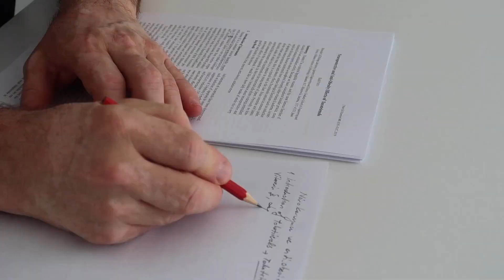Kreatin Nedir, Ne İşe Yarar ve Nasıl Kullanılır? Kas Gelişimi ve Performans İçin Bilmeniz Gerekenler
Kreatin kullanımı sporcular arasında popüler bir destek olarak biliniyor. Bu videoda, kreatinin kas gelişimi, performans artırma ve olası yan etkileri hakkında bilgi veriliyor. Kreatin kimler için uygun, kimler dikkat etmeli? Yanıtlar bu videoda!

Kitaplarım:
👉🏼Alkali Yaşam Bir Bütündür kitabımın satış linki:

0:00 - Giriş
0:05 - Kreatin nedir?
0:36 - Vücutta nasıl kullanılır?
1:00 - Dozaj ve öneriler
2:00 - Kimler kullanmalı?
2:42 - Yan etkiler
3:34 - Faydaları ve eksiklikleri
4:06 - Sağlık testleri ve dikkat edilmesi gerekenler
7:01 - Kapanış

Bu videonun düzenlenmesi Tayfun Türkmen tarafından yapılmıştır.